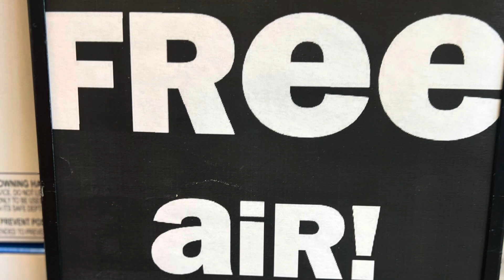Cool Pool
Check out our original pool floats & summer backyard essentials for adults who refuse to grow up at 5 Below